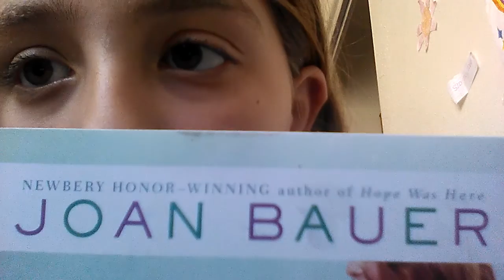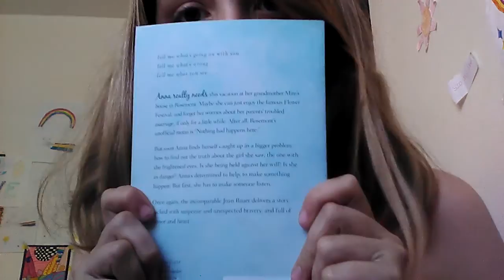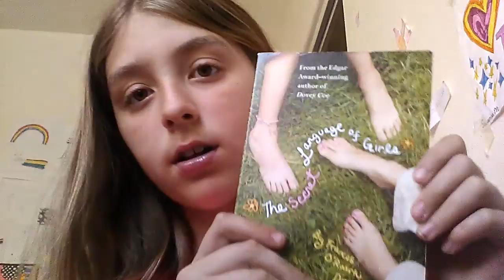Stuff from the book fair!!😊📓📘📚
Tell Me-by Joan Bauer
The  secret language of girls-by  Frances O Roark Dowell